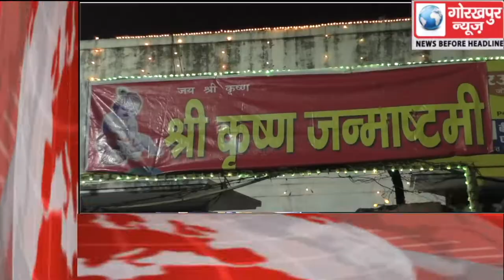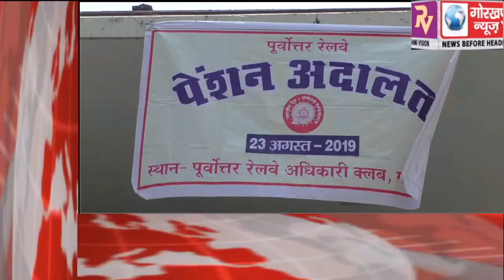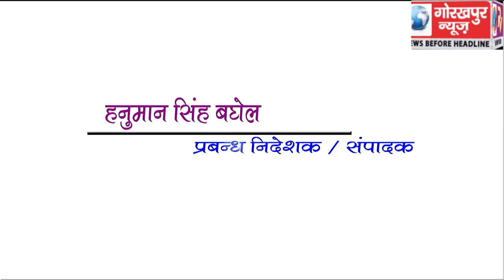GORAKHPUR NEWS Headline -23-08-2019